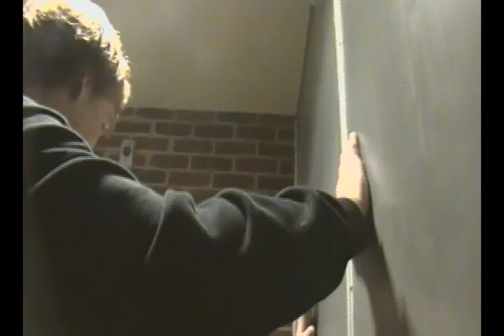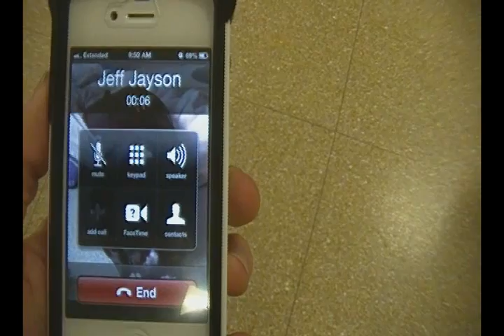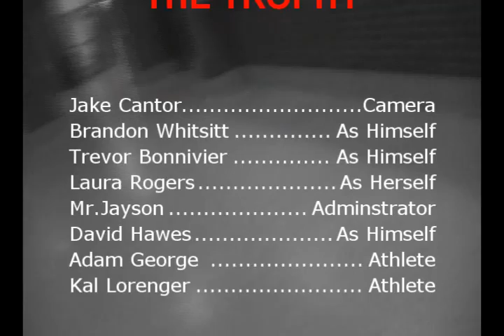Bitches Love John Doe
Waterford mott